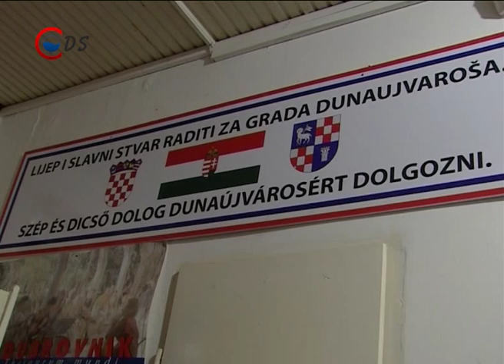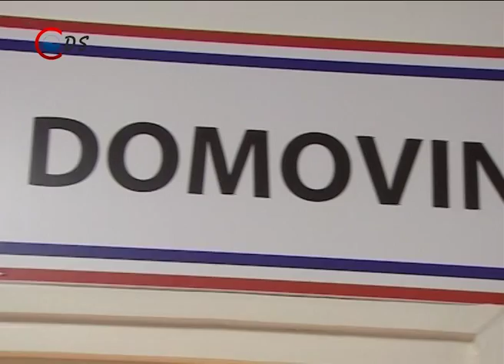2015 11 28 Közmeghallgatás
Közmeghallgatást tartott a dunaújvárosi Horvát Nemzetiségi Önkormányzat.  A rendezvényen beszámoltak a szervezet éves munkájáról, valamint a következő időszakba tervezett eseményekről.